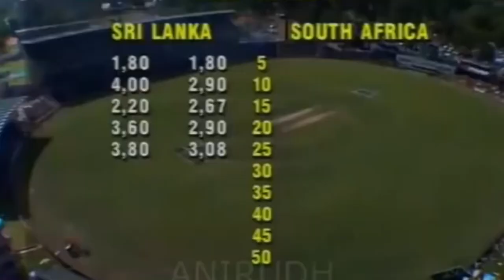දකුණු අප්‍රිකානුවන්ට ගෙදරදීම පහර දුන් අර්ජුන අරවින්දගේ ප්‍රහාරය..